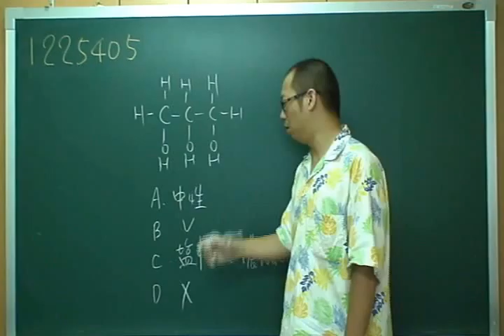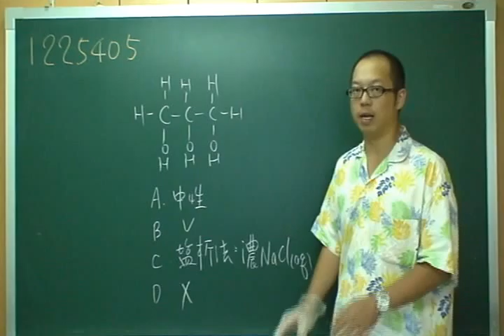施展自然 1225405